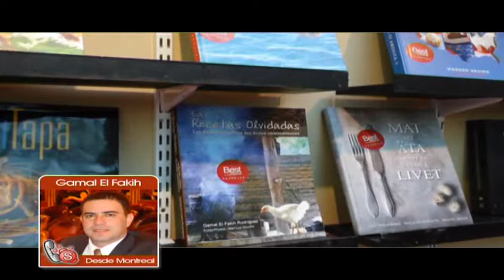EL DISFRUTE RADIO - GAMAL EL FAKIH ... las recetas olvidadas de los Andes Venezolanos (1º Parte)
Fue una tarde de Noviembre de 1995, sentados en una de las aceras de la Plaza Bolívar de Piñango, cuando se nos ocurrió comenzar a indagar sobre lo que se comía antes en los campos de Mérida.

   Seguros de que existían una gran cantidad de recetas de cocina escondidas en los fogones de leña, decidimos iniciar esta investigación.

    Viajando de pueblo en pueblo, hablando con las abuelitas y con la gente de las aldeas y de los campos, sentándonos a hablar, a tomarnos un cafecito con todas las señoras que han consagrado su vida a las legumbres y a los granos, a las frutas y a las hierbas, a los animales del corral y a los del monte, logramos recopilar una gran cantidad de recetas, muchas de ellas casi olvidadas, que hoy queremos ofrecer, con la esperanza de que no se pierdan ...

   Lo que en un principio fue quizás sólo una ilusión (de esas que provocan el olor a páramo) se convirtió en un proyecto apoyado por el Colegio Universitario Hotel Escuela de Los Andes Venezolanos y La Corporación Merideña de Turismo.

   Cuatro años más tarde, en Enero de 1999 se publicó la primera edición del libro con los manuscritos originales de todas las entrevistas que hicimos con las abuelitas de cinco páramos diferentes del Estado Mérida.

   En cada una de las conversaciones que sostuvimos con ellas, no pudimos limitamos exclusivamente a las recetas de cocina, ya que resulta inevitable entretenerse en todo lo que las abuelitas nos contaban: anécdotas, historias y costumbres, muchas de ellas referidas en los capítulos de "Las Recetas Olvidadas".

   Hoy en día -diez años después- presentamos con placer una edición revisada del libro original, ahora con todas las 220 recetas revisadas.

   Después de inagotables tardes sumergidos en los fogones, hemos logrado ponerle las proporciones a todas las recetas para tratar de hacerlas accesibles a todos aquellos que se apasionan por nuestra historia y nuestras tradiciones, y que quieran aventurarse a poner lo mejor de nuestros páramos en sus mesas de todos los días o en ocasiones especiales.

   Igualmente, hemos agregado un capitulo de cierre que recopila "Remedios Olvidados"; una reseña completa de más de 100 remedios, pomadas, ungüentos, infusiones y jarabes que nuestras abuelas conservaban celosamente en algún estante de la cocina y que ayudaban a alentar a los miembros de la familia cuando resultaba difícil tener acceso a un médico o curandero, sobre todo en las regiones más remotas de los páramos andinos ... Que les aproveche!

Sin dudas "Las Recetas Olvidadas" es un viaje etnográfico a los Andes venezolanos, cargado de aromas, sabores y poesía y que mejor que pedirle a Gamal, su autor que nos invite a recorrerlos en la entrevista que nos brindo el pasado 20 de marzo en EL DISFRUTE RADIO ...

Gastronomia, vinos, tragos, viajes y turismo en la fusion perfecta con los sentidos y la mejor musica. El Disfrute un estilo de vivir la vida. Domingos de 11 a 13 horas en FM 98.5 Radio Brisas Mar del Plata y FM 88.9 Radio Brisas Pinamar. En el resto del mundo sintonizanos y miranos